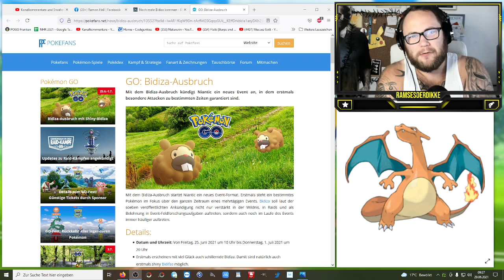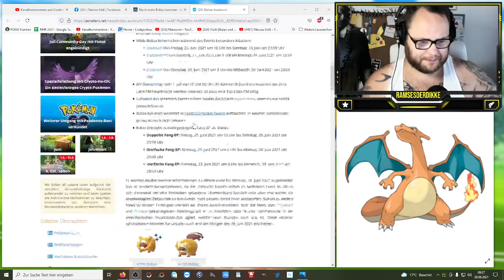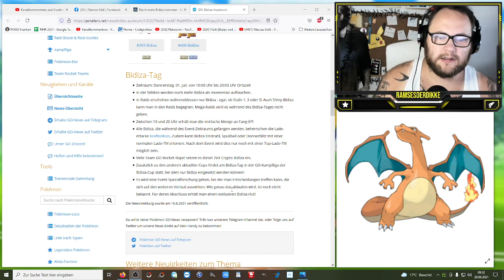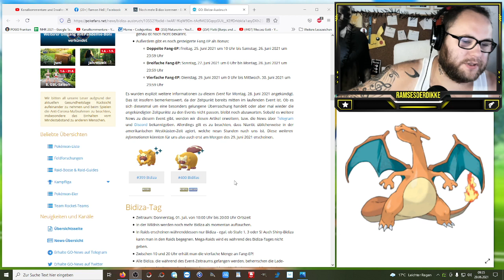Eskalation am Bidiza Tag (Raids & GBL Cup) | Pokémon GO Deutsch # 1435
„Bidiza! Bidiza! Bidiza diza diza. Bidiza… Bidiza! Bidiza. Bidiza diza.“ – Zitat Niantic